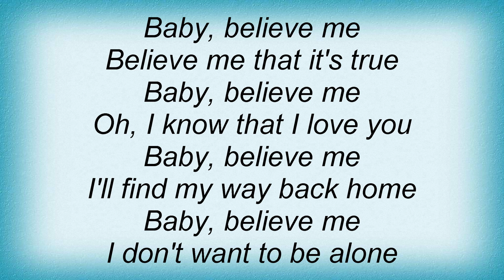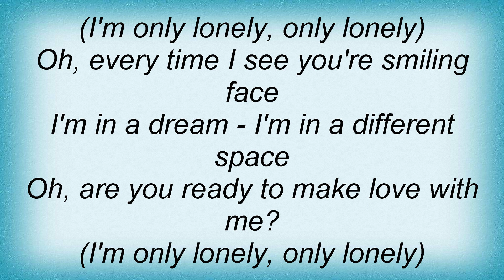Blue System - Baby Believe Me Lyrics_1